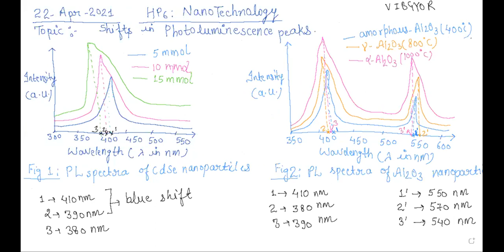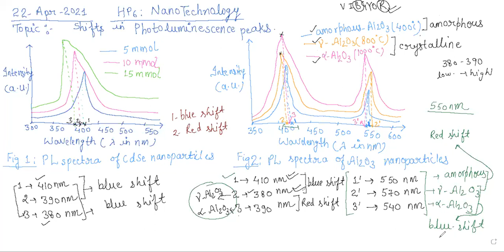Lecture 2 shifting photoluminescence peaks